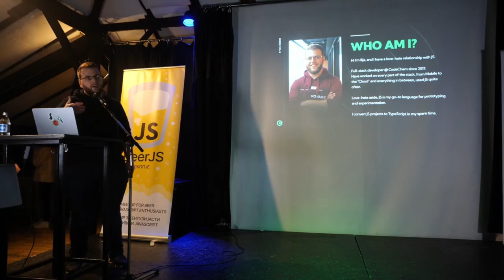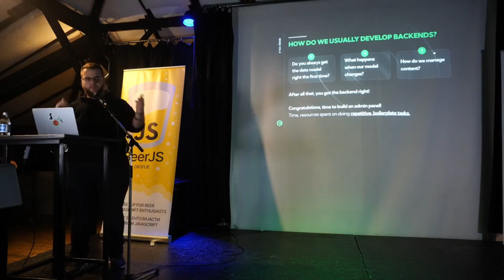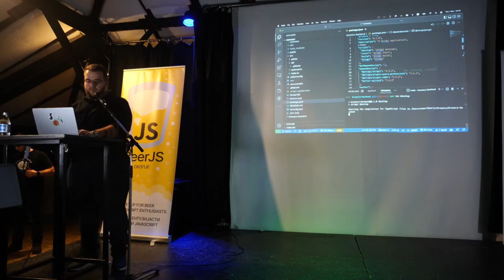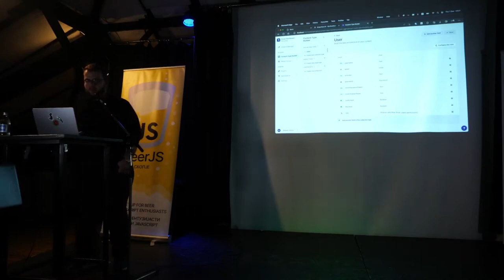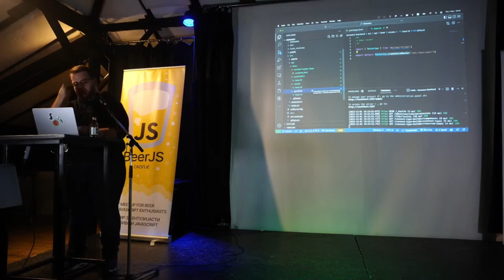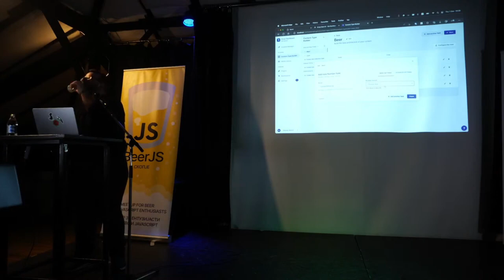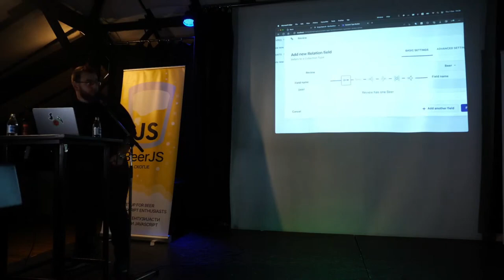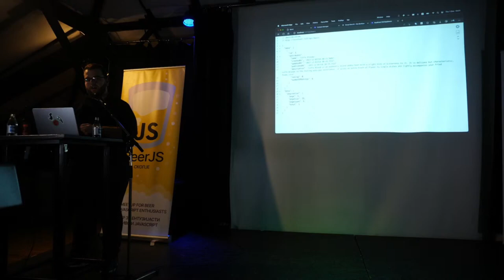Zero effort backends with Strapi - Ilija Boshkov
From Beer.js, vol. 8 -  Zero effort backends with Strapi, by Ilija Boshkov